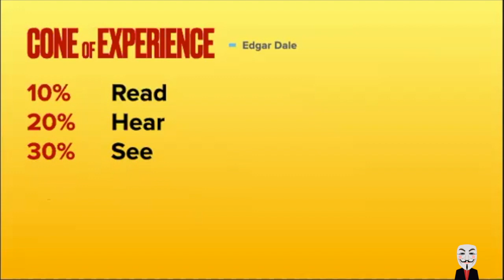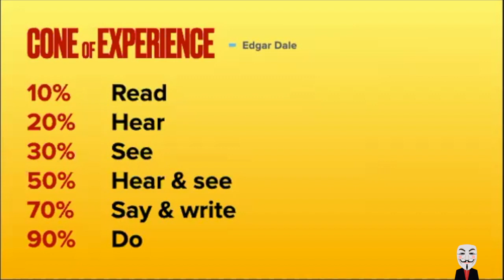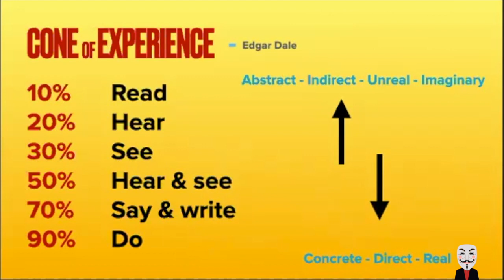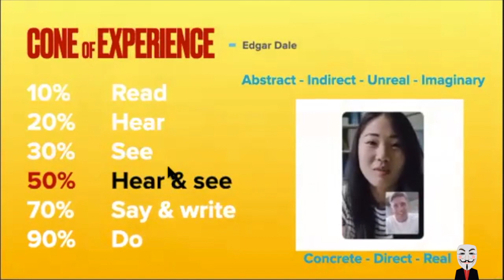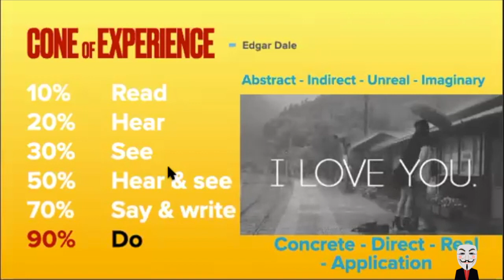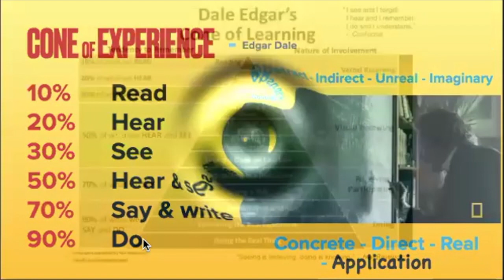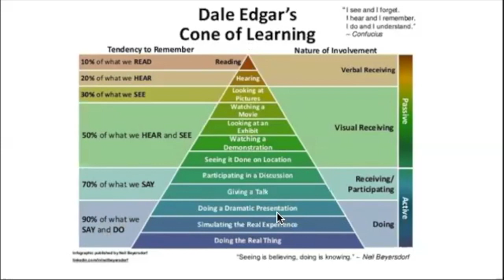Cone of experience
This video is about Cone of experience